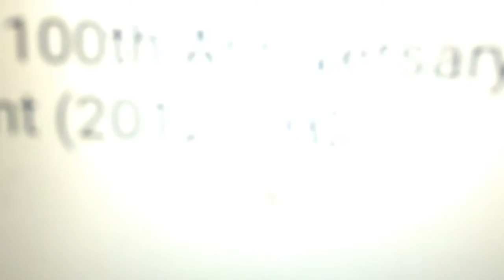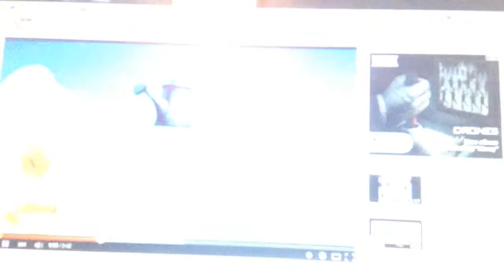Lllumination entertainment logos